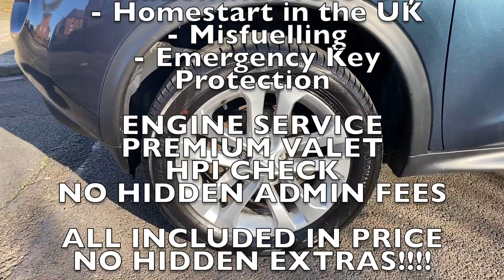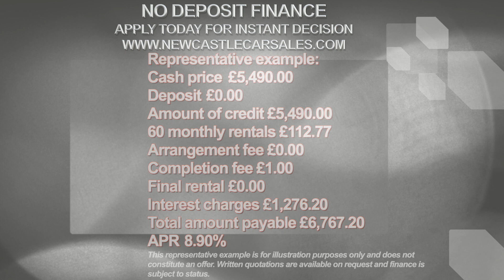2013 13 NISSAN JUKE 1.5 ACENTA SPORT DCI 5d 110 BHP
For more info on this vehicle call our showroom on 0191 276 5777

Great spec Juke finished in metallic blue, with alloy wheels, full service history, aux/usb connection, air conditioning, start/stop, electric folding mirrors, multifunction steering wheel, mobile phone connectivity, and more!! MOT, SERVICED, 12 MONTH WARRANTY AVAILABLE, CALL TO ARRANGE TEST DRIVE , GOOD MPG, MILEAGE, LOW ROAD TAX. LOADS MORE CARS ON OUR WEBSITE 6 MONTH BREAKDOWN, 6 MONTH WARRANTY, ENGINE SERVICE, CALL TO ARRANGE TEST DRIVE. LOADS MORE CARS ON OUR WEBSITE Please call our experienced sales team on 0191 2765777 for any additional specification query an in depth appraisal/ Video call or maybe we can help fund your new car. Our vehicles are supplied with 12 months MOT and a pre delivery service. We offer a wide range of Finance and Warranty packages. HPI clear and provided at sale. MORE CARS ON WEBSITE, ALL COME WITH AA BREAKDOWN COVER, PLEASE CALL TO ARRANGE A TEST DRIVE Metallic - Night shade, Metallic - Gun metal, Metallic - Haptic blue, Metallic paint, Bluetooth system, Cruise control + speed limiter, Electric speed sensitive power steering, Service interval indicator, Trip computer, ABS + EBD + EBA, Child locks on rear doors, Driver and passenger airbags, Driver and passenger side airbags, ESP + traction control, Front and rear curtain airbags, Passenger airbag deactivate switch, Three 3 point rear seatbelts, Immobiliser, Remote central locking, 4 speakers, Steering wheel mounted audio controls, Stereo radio/CD player and MP3 facility, USB port, 12V socket, 60/40 split folding rear seat, Climate control, Front cupholders x 2, Front door pockets with bottle holders, Front head restraints, Front seat belt pre-tensioners with load limiters, Glovebox, Height adjustable driver's seat, Internal chrome door handles, Isofix child seat preparation, Leather steering wheel and gear knob, Luggage area under floor storage box, Map reading lamp, Passenger seat back pocket, Rear headrests, Rear tonneau cover integrated into tailgate, Sports seats, Steering wheel rake adjustment, 2 speed wipers+variable intermittent wipe, Body coloured bumpers, Body coloured door mirrors and handles, Chrome exhaust finish, Electric door mirrors, Electric front/rear windows, Front fog lights, Rear wiper, Sport pack - Juke